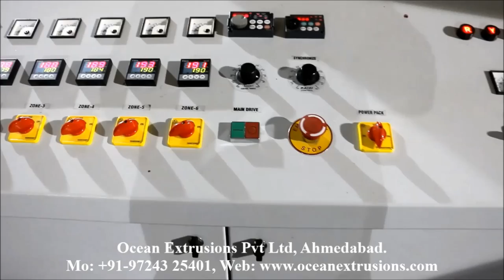Plastic Granules Making Machine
Granules Making Machine
Plastic Dana Making Machine
Plastic Reprocess Granules Machine

Plastic Recycling Plant/Plastic Granules Making Machine such as Plastic Reprocess Plant, Plastic Waste Recycling Plant, Plastic Recycling Machine, Raffia Waste Reprocess Plant, Extruder For Waste Plastic Recycling, Drinking Straw Machine.
Plastic Waste Recycling Plant includes taking any type of plastic sorting it into different polymers and then chipping it and then melting it down into pellets after this stage it can then be used to make items of any kind such as plastic chairs and tables.
Soft Plastics are also recycled such as polyethylene film and bags.